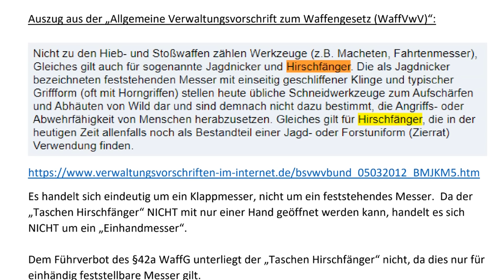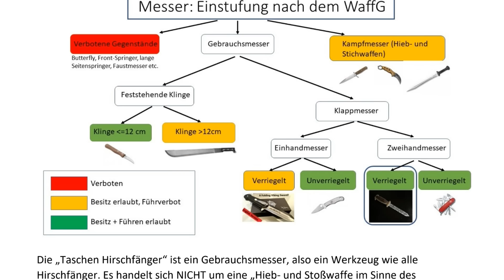Beidseitig scharf... 18cm Klinge... LEGAL führbar? Häh? Der Taschen-Hirschfänger!